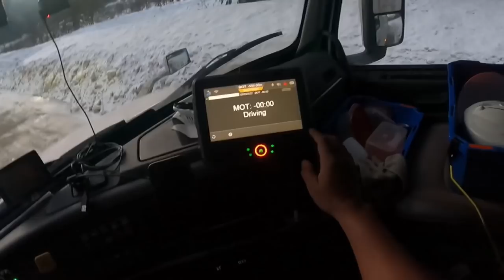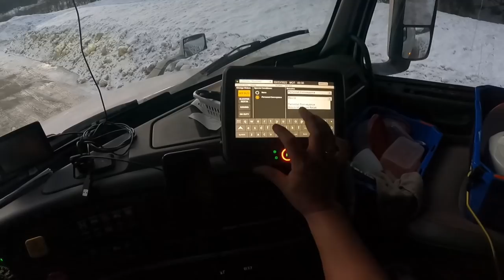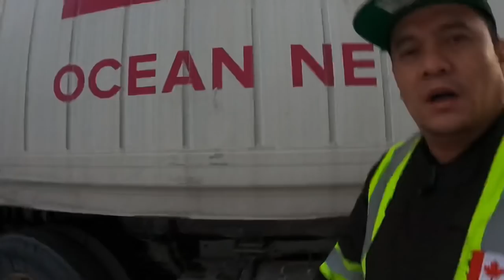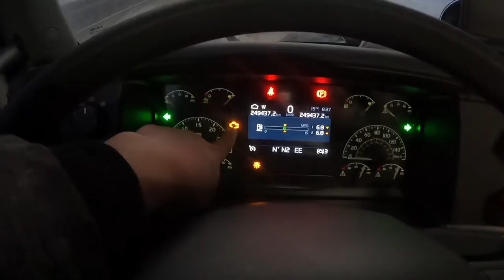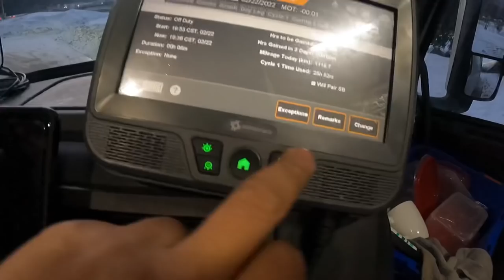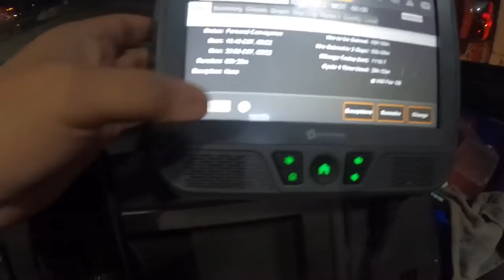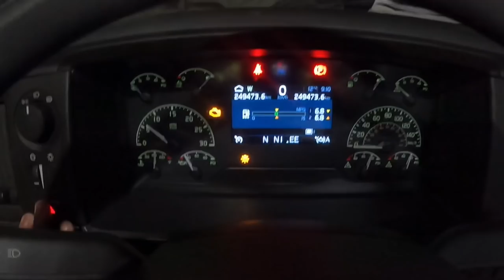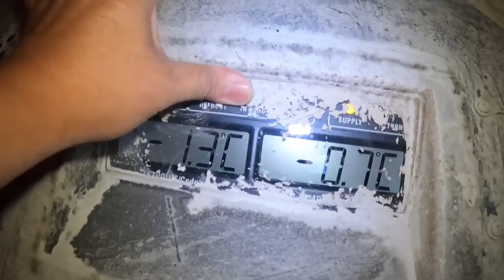Hours of Service Violation, Driving Using Personal Conveyance ~ Lakay Trucker🇨🇦 [EP20]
HOS Violation, Hours of Service Violation, Driving Using Personal Conveyance
trucking
rookie driver
beautiful scenery
truck driver
dangerous
slippery
icy road surface
winter drive
driving
block ice
Moose Bumper
Herd Moose bumper
Moose Bump
Collision
Body Shop
Truck Body shop
Towing Company
Truck Shop